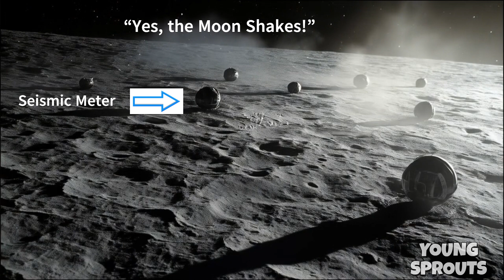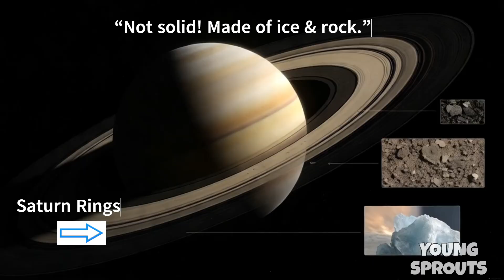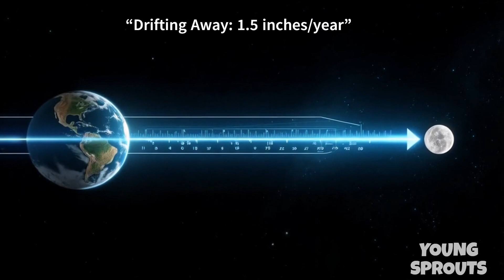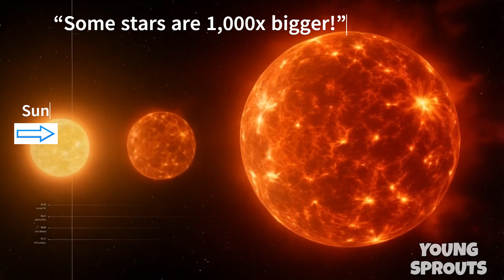Fascinating Facts About Our Space | Kids education | Young Sprouts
This video is about educating kids about some facts about our outer space beyond Earth.

At Young Sprouts, our main goal is to create a fun-loving educational video for young kids which also engages the parents using 3D/Real animation and colorful letters, pictures which makes children enjoy the content but at the same time learning new things every day. We love bringing classical and new rhymes along with creativity. Join us on this new journey of music and imagination for kids.
Recommended to watch under parental guidance.